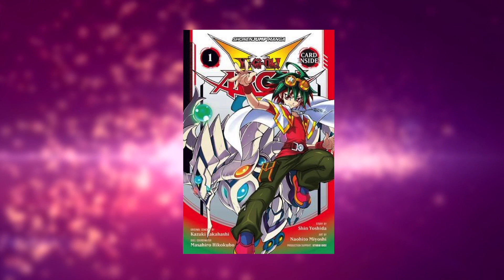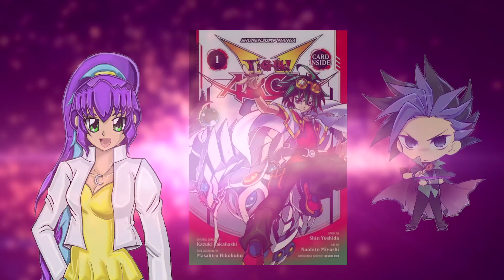Yu-Gi-Oh! Arc-V Manga Discussion With RarityFangirl31 VA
Special thanks to the manga expert for helping me out with the discussion 😊